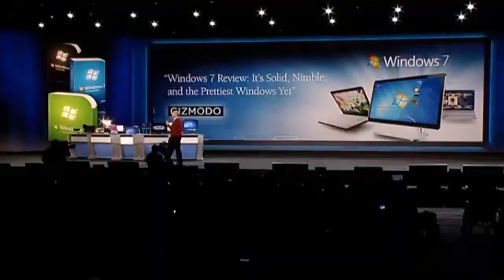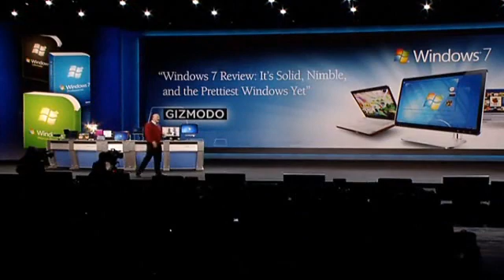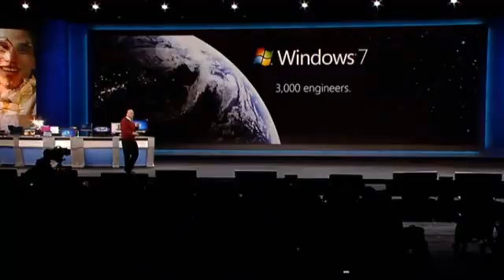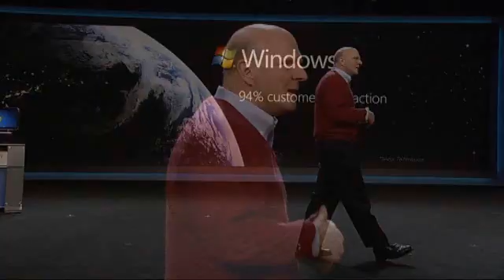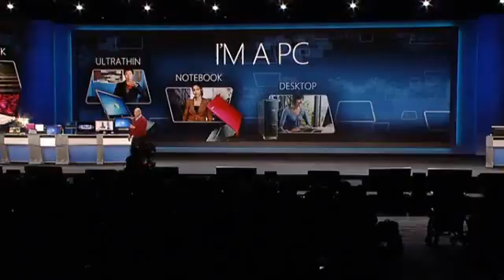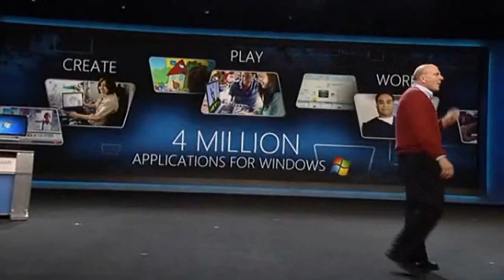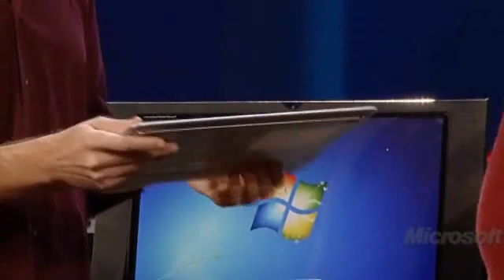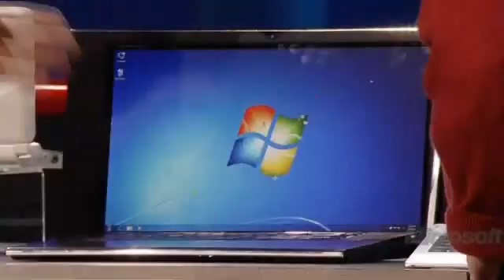Microsoft CES 2010 Keynote - Part 3 (Windows Phone, Windows 7, All In One PCs etc)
Steve Ballmer holds the Microsoft Keynote once more!

Part 3